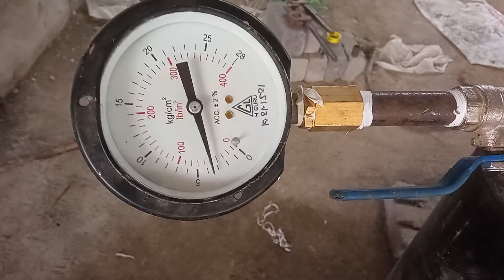how to pressure test,what is pressure gase , howmany pressure in pipe